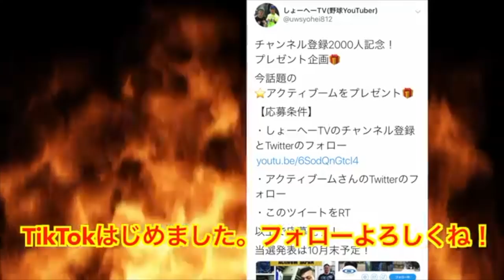【イップス克服】キャッチボールで背面キャッチを披露してみた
ライン@はじめました！

ムコウズ